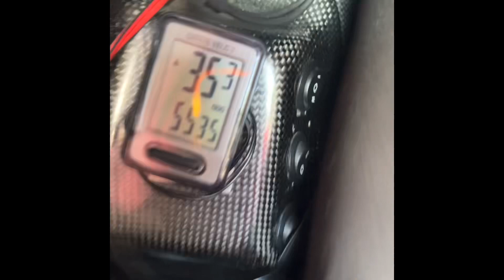DF velomobile clocking 35mph